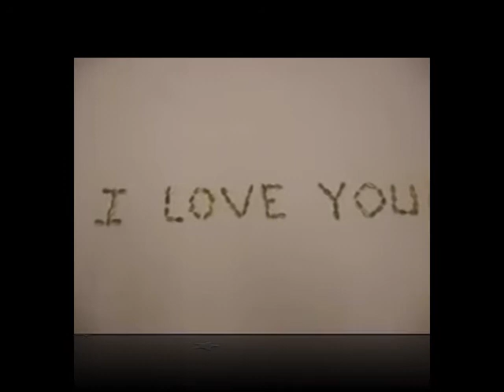Amor es lo que doy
Pues veran, un amigo en la red me envio un texto muy interesante y me pidio lo transformara en cancion. por que no?. aqui lo tienes Isaac, espero que sea de tu agrado y que lo prodigues.